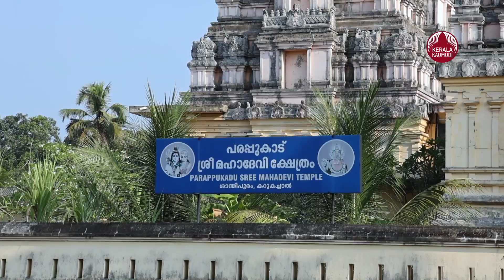തഞ്ചാവൂരോ മധുരയോ അല്ല, കൊത്തു പണികളുടെ വൈവിധ്യം നിറഞ്ഞ ക്ഷേത്രം | Paruppukadu Mahadevi Temple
അപൂര്‍വ കൊത്തു പണികളും വാസ്തു ശില്‍പ്പ ഭംഗിയും നിറഞ്ഞ ക്ഷേത്രം. ഒറ്റക്കാഴ്ചയില്‍ തഞ്ചാവൂരോ മധുരയോ ആണെന്ന് തോന്നുമെങ്കിലും കോട്ടയം കറുകച്ചാല്‍ മാമ്മൂടിന് സമീപം പരപ്പുകാട് ശ്രീ മഹാദേവ ക്ഷേത്രം പ്രസിദ്ധമാകുന്നത് നിര്‍മാണ ശൈലികൊണ്ടു കൂടിയാണ്. തഞ്ചാവൂരില്‍ നിന്നുള്ള ശില്‍പ്പികള്‍ ഒന്നര പതിറ്റാണ്ടുകൊണ്ടാണ് ക്ഷേത്രം പൂര്‍ത്തിയാക്കിയത്. ശ്രീ മഹാദേവനും ദുര്‍ഗാ ദേവിയും ഉമാമഹേശ്വര സങ്കല്‍പത്തില്‍ ഒരു ശ്രീകോവിലില്‍ കുടികൊള്ളുന്ന അപൂര്‍വ്വ ക്ഷേത്രങ്ങളിലൊന്നാണിത്.